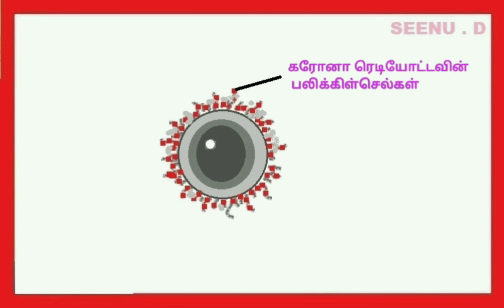மனித அண்டத்தின் அமைப்பு /part -1/tamil